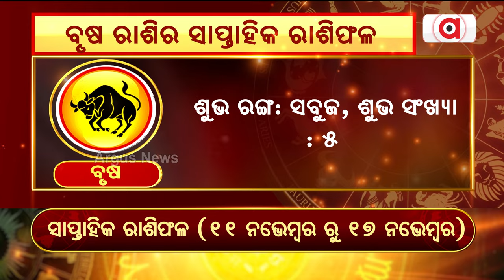Bhagya Bhabisyat | ବୃଷ : ଭୁଲ ପାଇଁ ଅନୁତପ୍ତ ରହିବେ ।